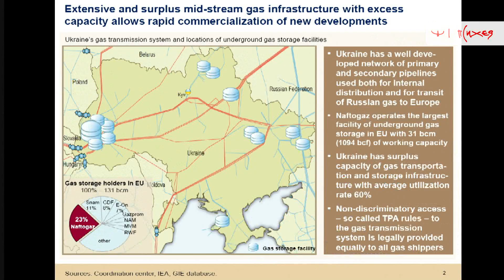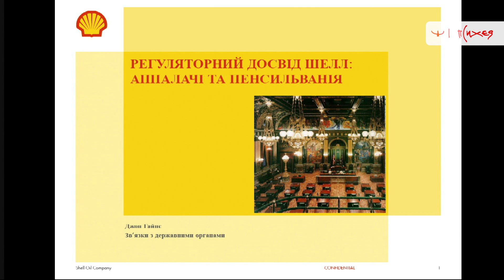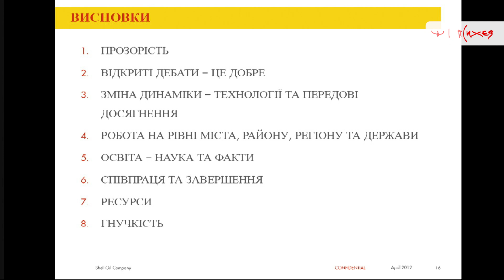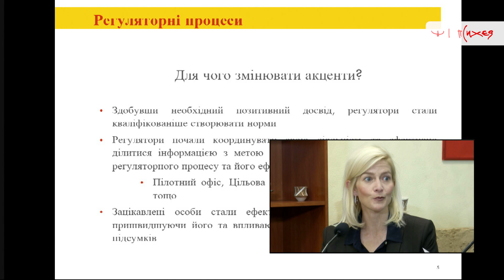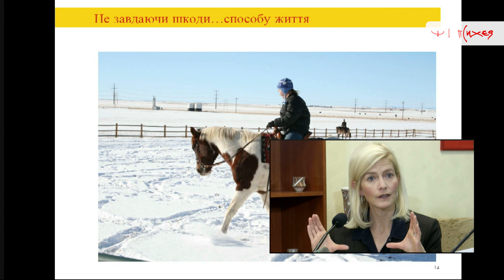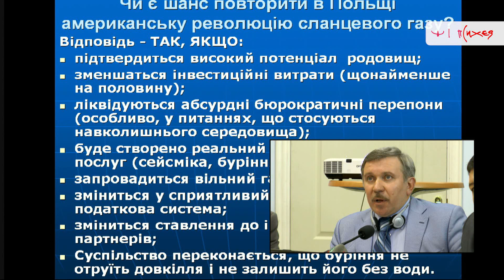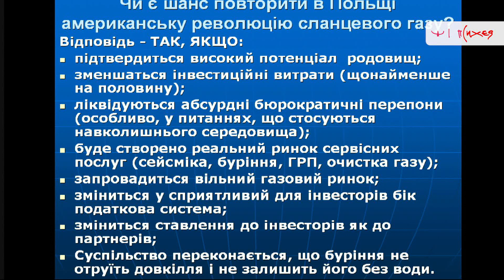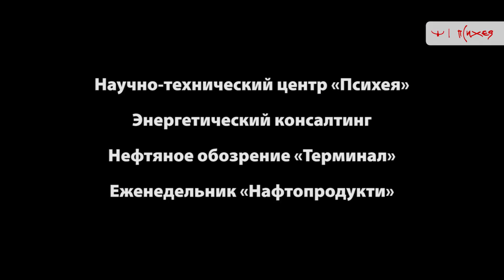The experience of North America in the implementation of unconventional gas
"The experience of North America in the implementation of projects for the development of unconventional gas" Ukraine NTC Pcixei